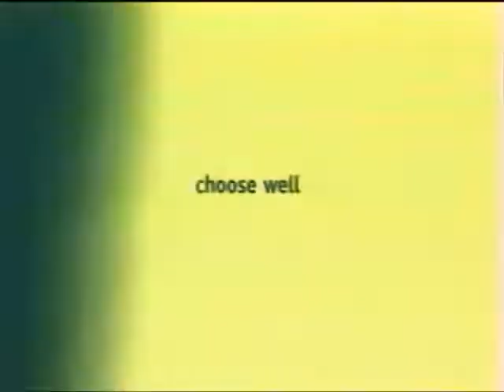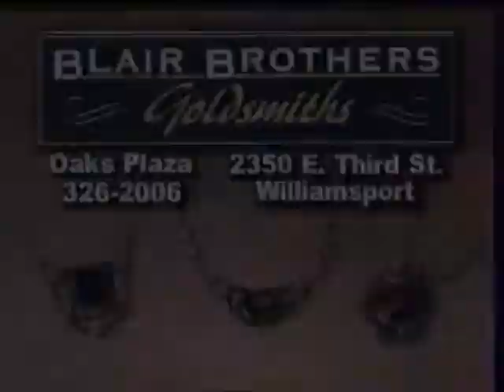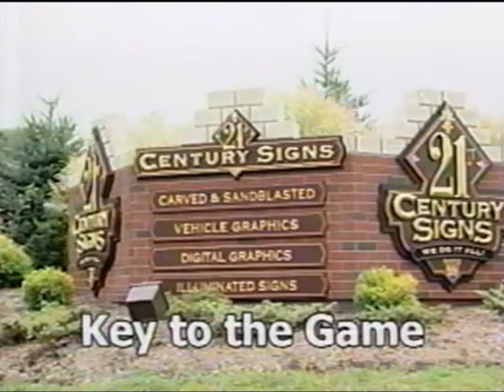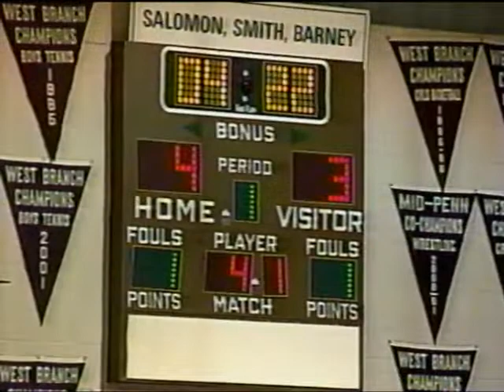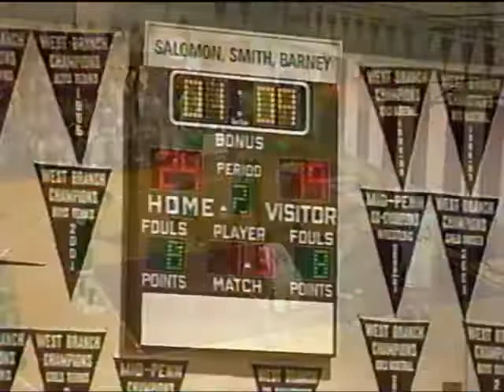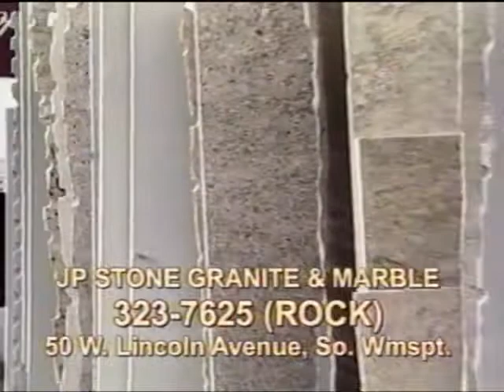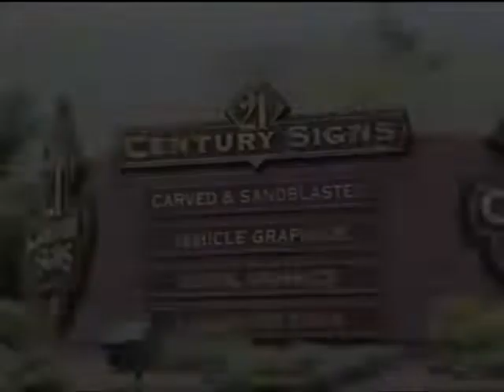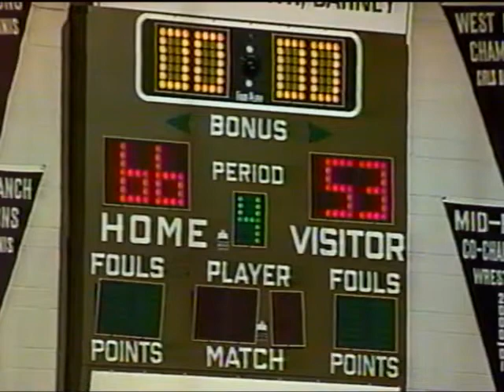at Sock TV 04-05